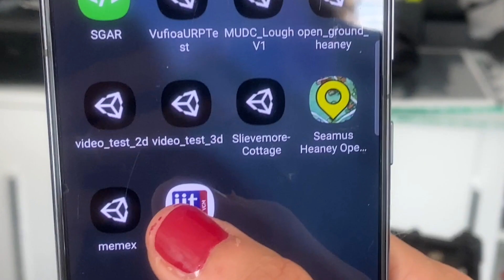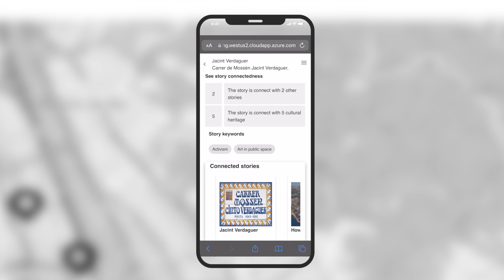Discover the conception of MEMEX core technologies!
MEMEX app aims at allowing non-expert users to create and visualize stories related to their personal memories and experiences digitally linked to the geographical locations of either intangible (e.g. an event) or tangible cultural places/objects. The interface, designed on the needs of the community, will allow users to annotate using Augmented Reality (AR) any physical object or location with their memories in the form of digital images, videos, audio recordings, or textual input using a smartphone. Then, the targeted communities will be able to connect their experiences and memories with a new Knowledge Graph (KG), linking cultural heritage items and places with stories that are bound and entangled within European history.

Users of the MEMEX app will be active actors shaping contemporary and historical content, including new material from their experiences and memories, and personalizing cultural heritage and creative media content in a meaningful and socially inclusive manner!

MEMEX project has received funding from the European Union's Horizon 2020 research and innovation program under grant agreement No 870743. This publication reflects only the author's view. The Commission is not responsible for any use that may be made of the information it contains.
Copyright @MEMEX Project, @NohoDublin